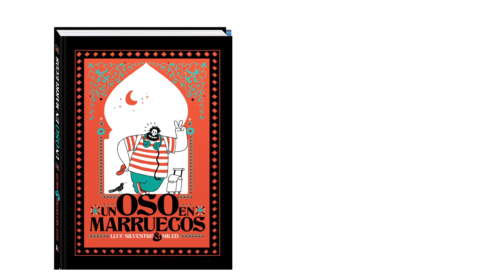Booktrailer 📚Un oso en Marruecos📚 de Lluc Silvestre | Un libro editado por Andana Editorial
📖  Un oso en Marruecos es un interesante y divertido diario de cómo se crea un festival musical en Marruecos. El relato en primera persona de Lluc Silvestre va mucho más allá de eso: es, además, un ameno ensayo sobre la música y su industria, sobre la mezcla sonora y cultural y, también, una necesaria conexión sobre los estereotipos de la idea de «nosotros» y la de «los otros».